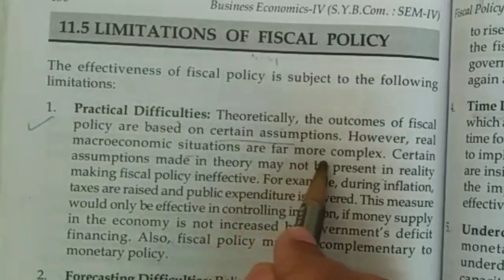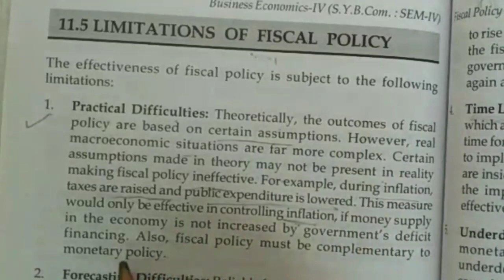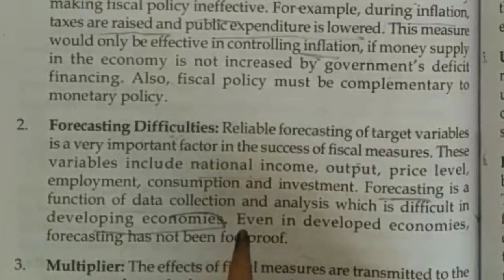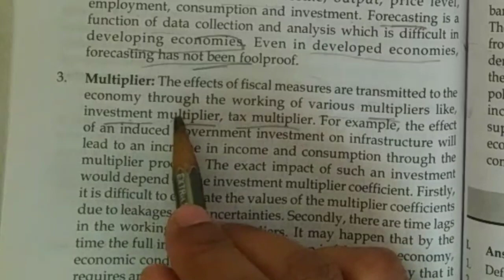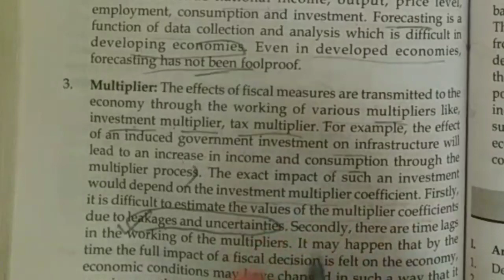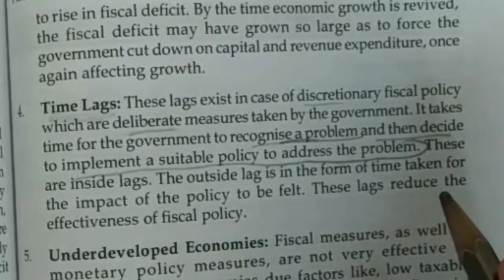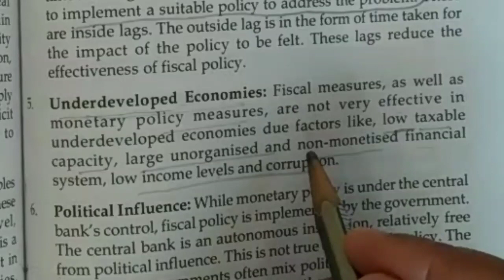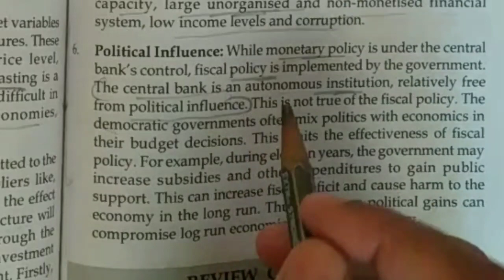Limitations Of Fiscal Policy | SYBCOM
Book:-Mannan Prakashan publication
In This Video I have Discussed About Limitations Of Fiscal Policy